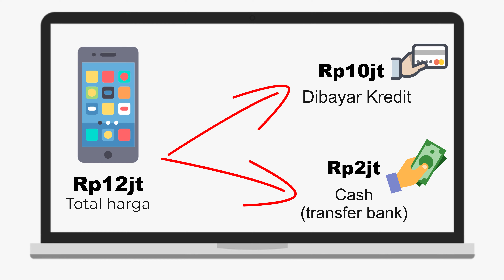apa itu split payment di tokopedia, shopee, bukalapak, dll